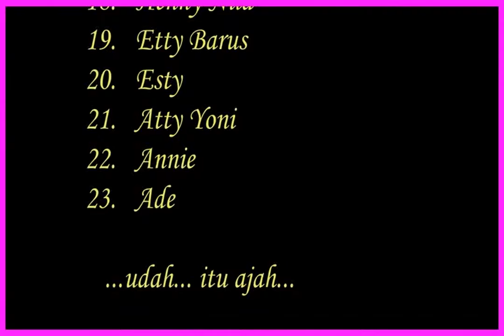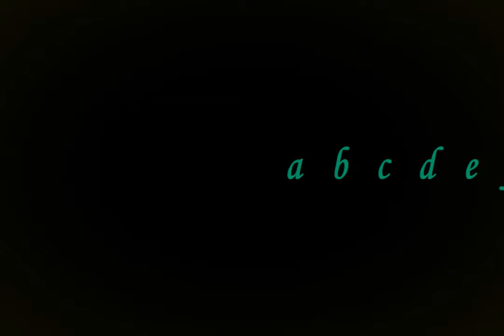Lembang Trip B73 part-08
B73 piknik ke Lembang
11 Mei 2016